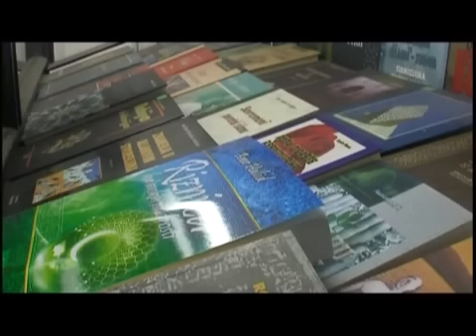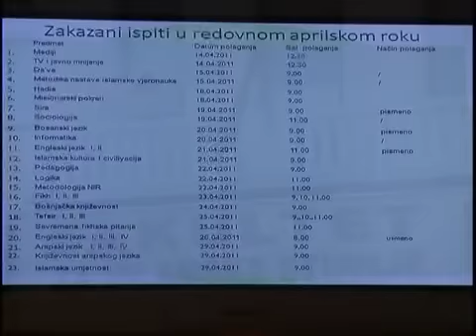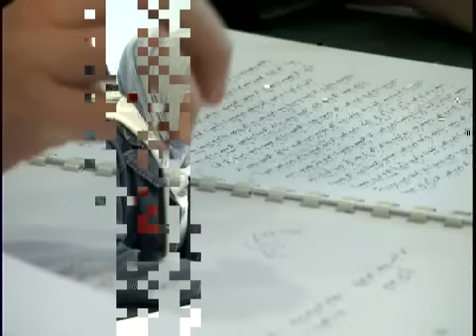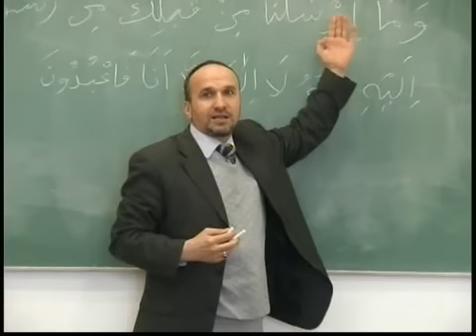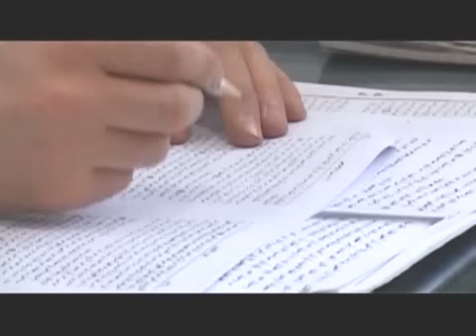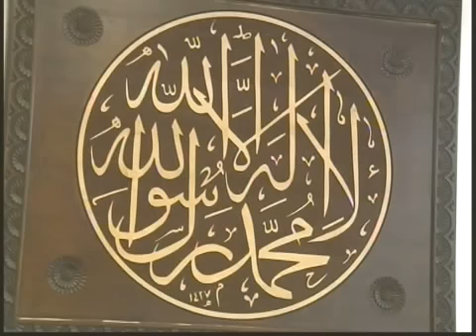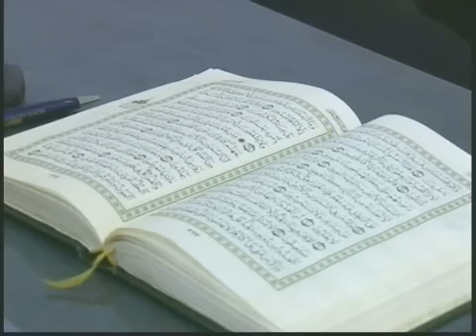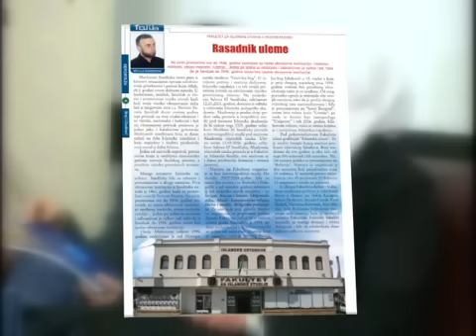FAKULTET ZA ISLAMSKE STUDIJE, dokumentarni film